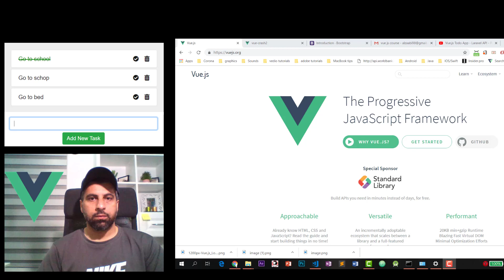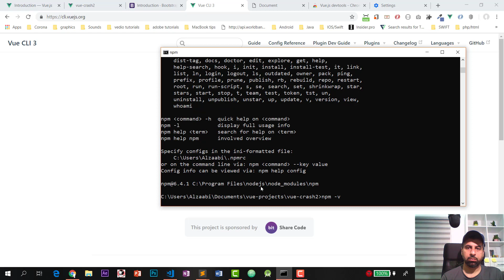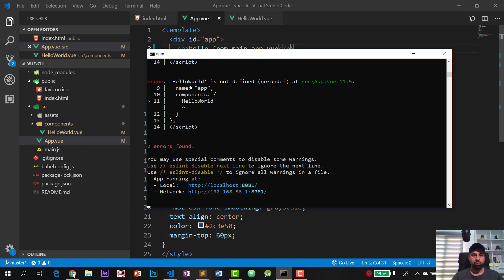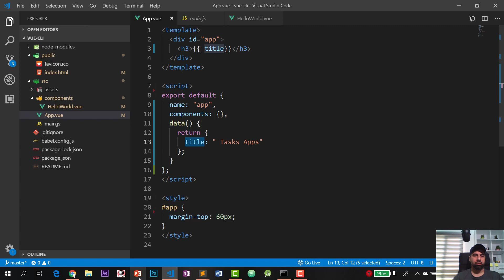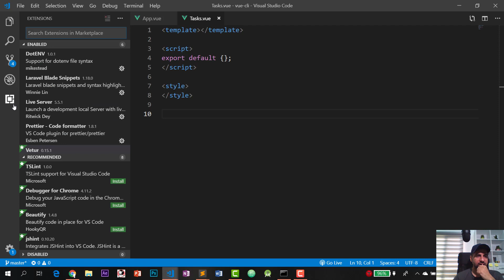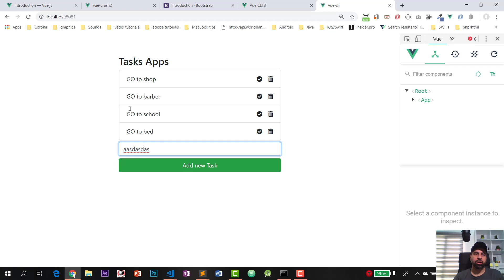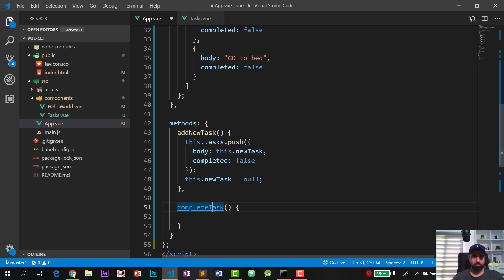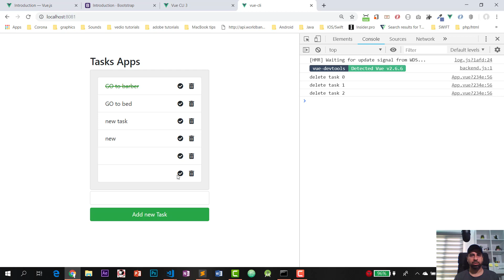دورة مكثفة في Vuejs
في هذا الفيديو ان شاء الله سنقوم بعمل دورة مكثفة في مكتبة vuejs ,هي مكتبة مشهورة جدا وقوية للتعامل مع البيئة الامامية والتي تعتمد على جافاسكريبت
سنقوم بعمل التنصيب بعدة طرق منها cdn  و vue-clei وايضا vu ui

ايضا سنقوم بعمل مشروع وهو عبارة عن Task lit
وسيحتوي على عمليات منها الاضافة والمسح وايضا سنقوم بعمل events لنقل الاحداث بين الاجزاء والتي تعرف ب components